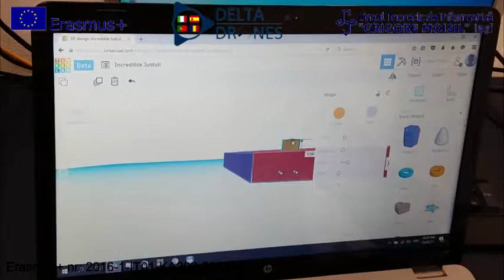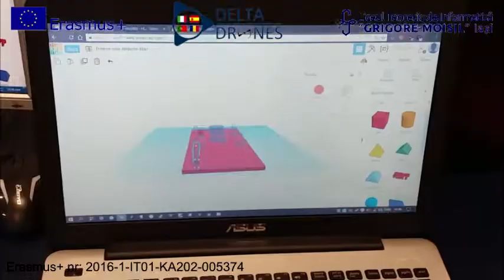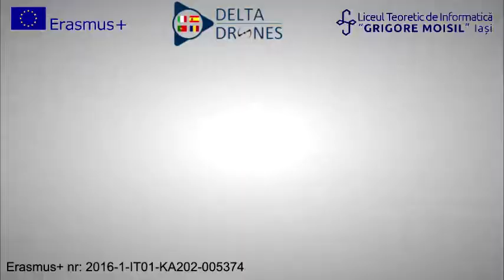LIIS making the drone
Students and teachers from Liceul Teoretic de Informatica "Grigore Moisil" based in IASI, Romania, working on CAD drawings to design the mechanical parts of a drone. Erasmus+ DELTA Project 2016-1-IT01-KA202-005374